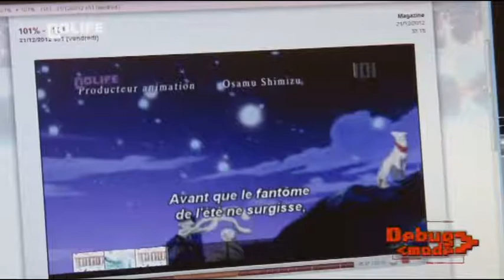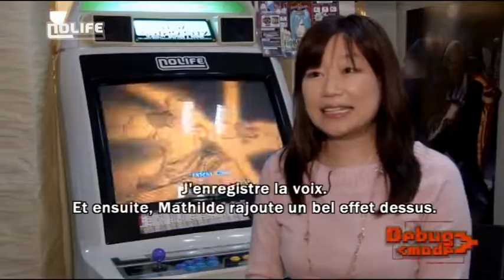#113 Les petits moments de plaisir Debug Mode noco Nolife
Les petits moments de plaisir